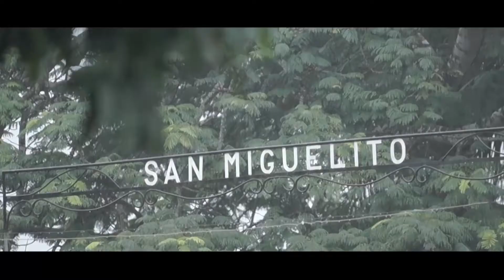Trailer Oficial | Documental Misioneros | 2017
Documental financiado por los Misioneras y Misioneros Identes en Bolivia, dentro del Campamento Nacional de la Juventud Idente, San Miguelito.

Camaraka Films©
2017